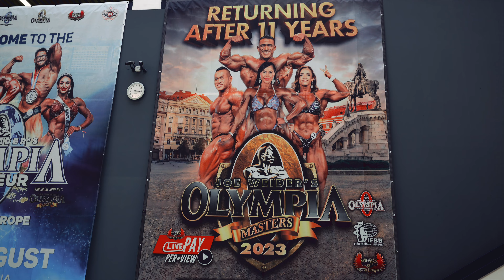Who dominated the stage? 🏆 Best Moments from the Masters Olympia 2023 🔥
Dive deep into the highlights of Masters Olympia 2023! 🔥 Special shoutout to Silvia Matta, shining bright and securing the 5th spot in Women’s Bodybuilding. An achievement worth celebrating! 🏆🎉